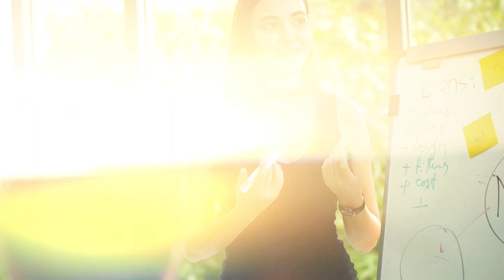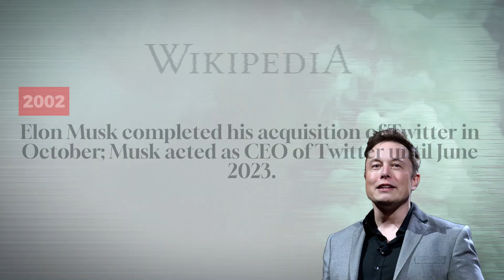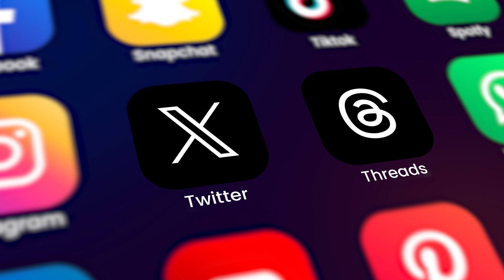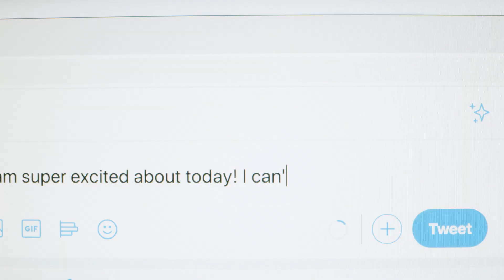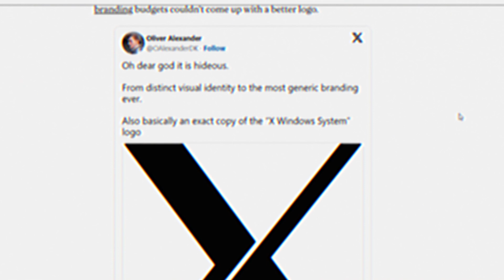Why Did Elon Musk Change Twitter To X?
Wondering why Elon Musk switched Twitter to 'X'? 🤔 Join us as we break down the scoop in plain English! 🌐 Explore the cool new stuff Musk added and find out why Twitter will never be the same.